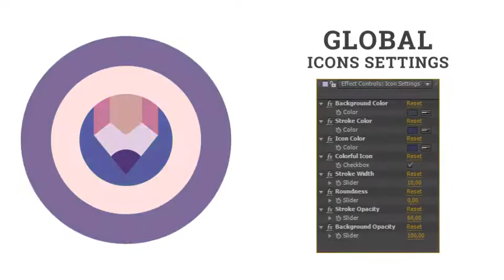Japan Asia Japanese Icons After Effects Template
Features Japan Asia – Japanese Icons:

Japan Asia – Japanese Icons include:

60 Japan Asia – Japanese Icons
Special features Japan Asia – Japanese Icons:

Functionality Icons:
Duration Control of Animation
Stroke Opacity Control
Background Opacity Control
Form Controls:
Stroke Width Control
Form Control
Flat Color Controls:
NEW! Colorful / Monochrome Style
Icon Color Control
Stroke Color Control
This project is smart and excellent and contains a variety of Vector Icons designs and it can be also used to present any occasion media identity.

Reasons to Purchase Japan Asia – Japanese Icons:

Fast rendering
Vector animation
No plugins required
Universal Expression
Modular Construction